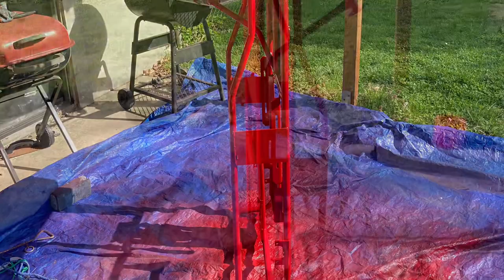My $100 Go Kart Build Picture Slideshow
I wish I would of made videos when building it , but here are pictures of it.

$100 Go Kart build, mostly did this video to try iMovie, videos of me riding it will be out soon and all my other cool stuff.

Stuff I did on it -

New AlphaWorks 7 HP 212CC engine.
New live axle.
New tires.
New steering wheel and steering tie-rod.
New brake drum.
New sprocket and sprocket hub.
New chain and clutch.
Custom made seat.
Painted the wheels silver.
Painted the Frame Red.
New nuts and bolts.